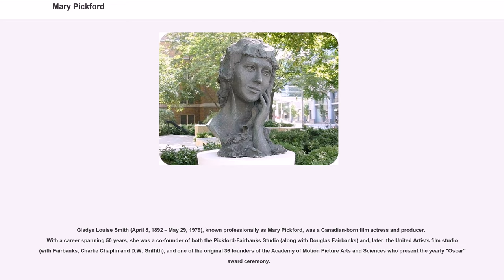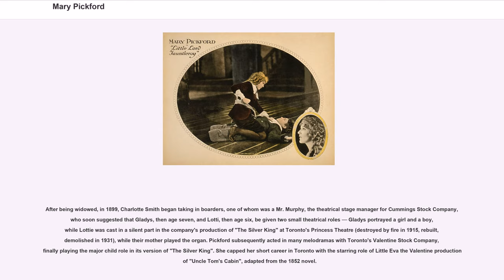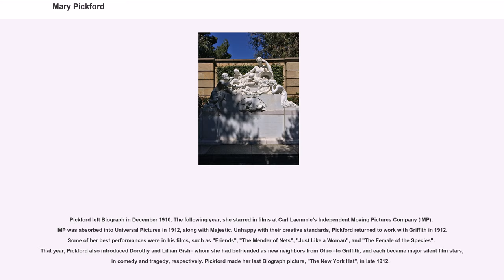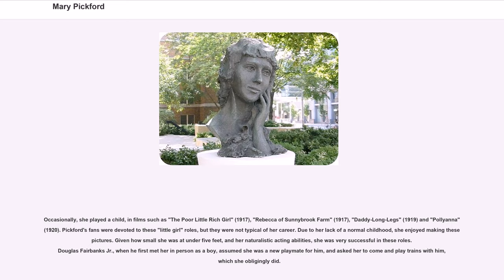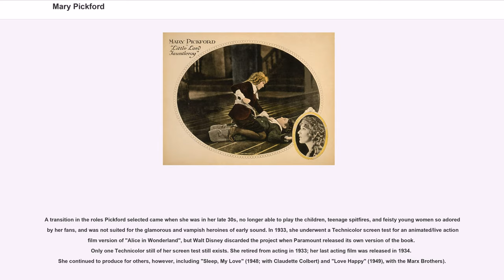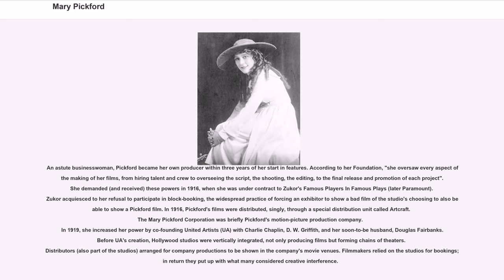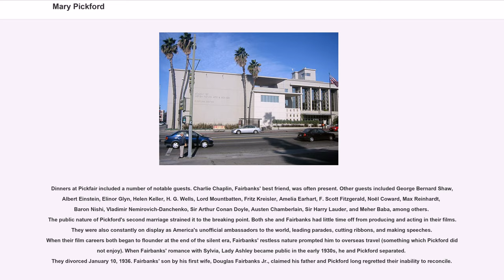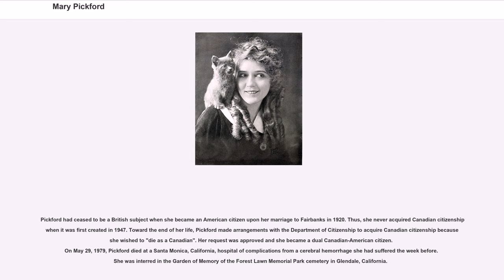Mary Pickford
Gladys Louise Smith (April 8, 1892 – May 29, 1979), known professionally as Mary Pickford, was a Canadian-born film actress and producer. With a career spanning 50 years, she was a co-founder of both the Pickford-Fairbanks Studio (along with Douglas Fairbanks) and, later, the United Artists film studio (with Fairbanks, Charlie Chaplin and D.W. Griffith), and one of the original 36 founders of the Academy of Motion Picture Arts and Sciences who present the yearly "Oscar" award ceremony.

Pickford was known in her prime as "America's Sweetheart" and the "girl with the curls". She was one of the Canadian pioneers in early Hollywood and a significant figure in the development of film acting. Pickford was one of the earliest stars to be billed under her own name, and was one of the most popular actresses of the 1910s and 1920s, earning the nickname "Queen of the Movies". She is credited as having defined the ingénue archetype in cinema.

She was awarded the second ever Academy Award for Best Actress for her first sound-film role in "Coquette" (1929) and also received an honorary Academy Award in 1976. In consideration of her contributions to American cinema, the American Film Institute ranked Pickford as 24th in its 1999 list of greatest female stars of classic Hollywood Cinema.

Mary Pickford was born Gladys Louise Smith in 1892 (although she would later claim 1893 or 1894 as her year of birth) at 211 University Avenue, Toronto, Ontario. Her father, John Charles Smith, was the son of English Methodist immigrants, and worked a variety of odd jobs. Her mother, Charlotte Hennessey, was of Irish Catholic descent and worked for a time as a seamstress. She had two younger siblings, Charlotte, called "Lottie" (born 1893), and John Charles, called "Jack" (born 1896), who also became actors. To please her husband's relatives, Pickford's mother baptized her children as Methodists,...